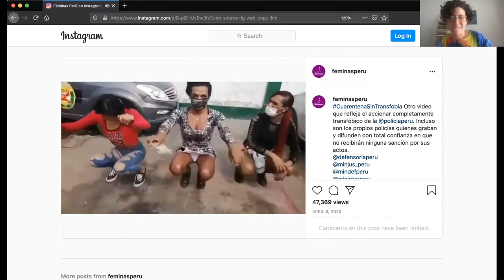Political Concepts: Transition | Vered Engelhard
Transgender bodies are a challenge to the Marxist concept of transition. Considering us requires a genealogical reorientation of the concept that drastically alters its structural operations. My presentation ponders the role of gender transition in a rethinking of transition between processes of production, state policies of reproduction, and of reproduction in general. In line with feminist interventions, I trace the place of transgender folk in Peru in dialogue with the responses from the Peruvian government to COVID-19. In an articulation of a trans-Marxist theory of transition I ask: How is it productive to think of this time less in terms of crisis than in terms of transition? My proposal is that, if we analyze the development of the pandemic from the positionality of trans bodies (with the inequalities and differences that exist between people who fall under this category), it becomes clearer that what we are living through is indeed a transition. Moreover, the hope is that a feminist analysis of transition can orient us towards the significance of thinking through a transition while still living within it, flagging its potentialities in the form of political strategies as always aligned with our ever-changing perceptual limits.

Political Concepts: Graduate Student Edition. Recorded May 20, 2021. Cogut Institute for the Humanities, Brown University.

Organized by Brown University graduate students Felicia Denaud (Africana Studies), Jeffrey Feldman (Political Science), Julia Huggins (Modern Culture and Media), Kristen Maye (Africana Studies), Marah Nagelhout (English), Rachel Nusbaum (Political Science), and Nick Pisanelli (English).

Hosted by the Cogut Institute for the Humanities as part of the Political Concepts Initiative and co-sponsored by Hispanic Studies, Italian Studies, Modern Culture and Media and the Malcolm S. Forbes Center for Culture and Media Studies, Religious Studies, and the Watson Institute for International and Public Affairs.